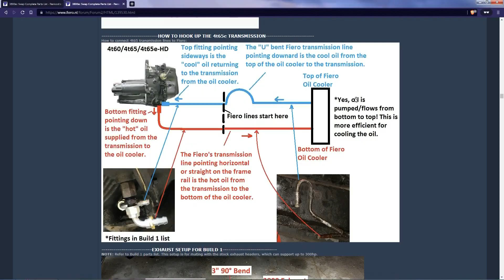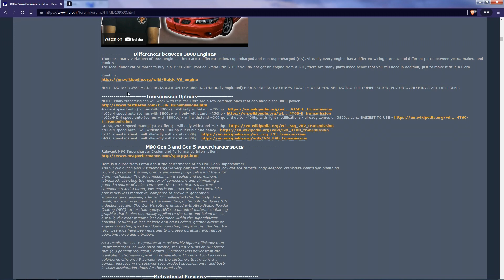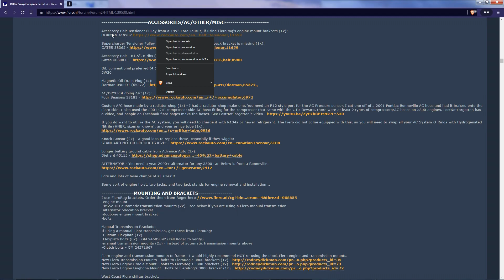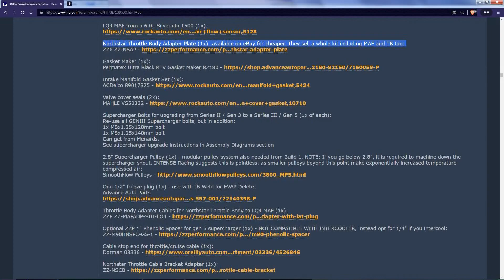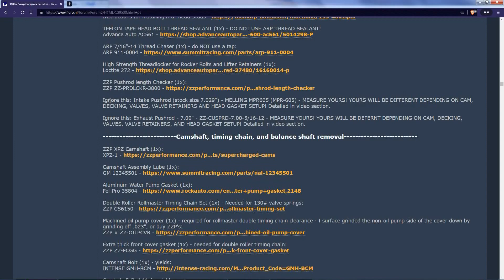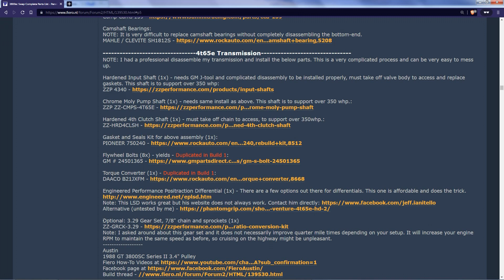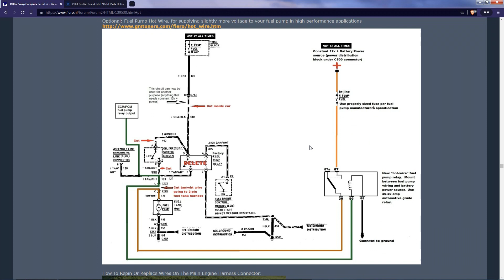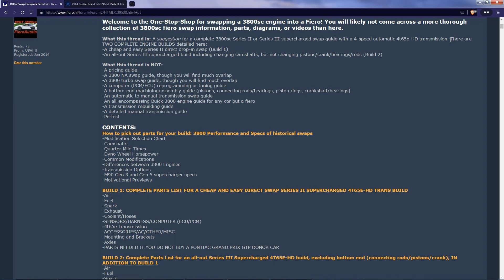3800 Supercharged Engine: MODIFY, REBUILD, then Swap into a FIERO - EVERY STEP!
Amazon Recommendation Store for 3800s/Fieros/Tools

When you click on links to various merchants on this site and make a purchase, this can result in this site earning a commission. .